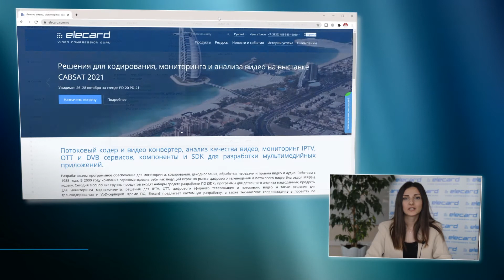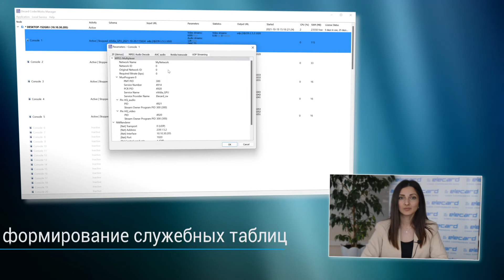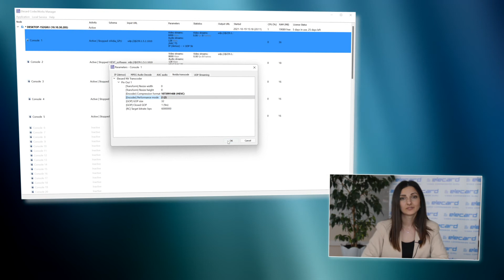Что нового в Elecard CodecWorks 4.8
Недавно мы анонсировали релиз новой версии Elecard CodecWorks 4.8. Мы подготовили специальный видеоролик, где подробно рассказываем о всех новых возможностях: об аппаратном транскодировании на видеокартах NVIDIA, улучшенном веб-интерфейсе, поддержке распространенных протоколов и о других возможностях.

Посмотрите ролик, чтобы узнать о всех нововведениях.